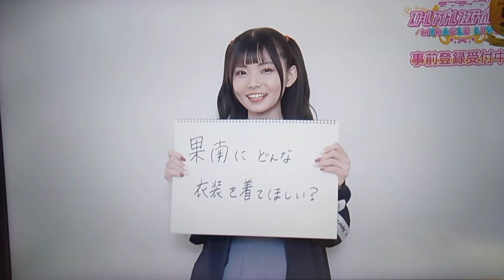NAMCO MUSEUM VOLUME 3 UNSEEN: Kanan Matsuura's SIF2 Character Short Interview.